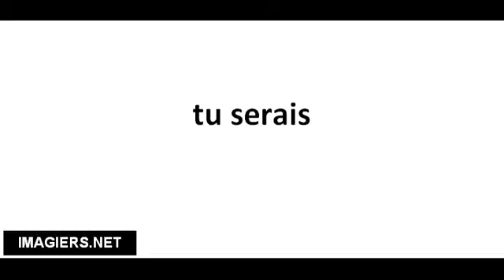Pronuncia corretta tu serais